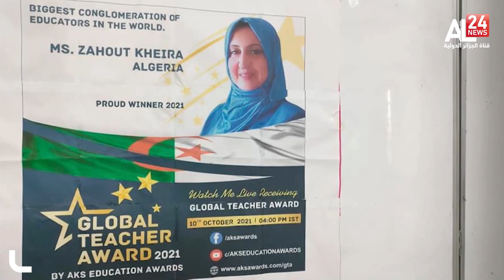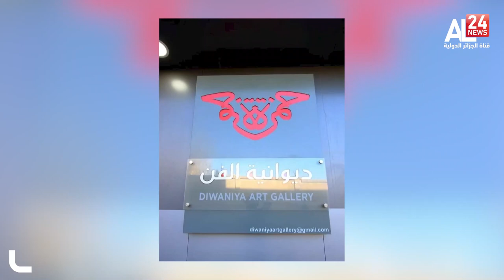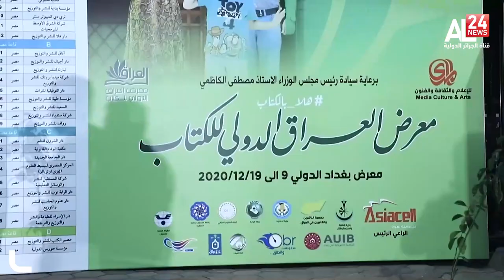النشرة الثقافية ليوم 21 11 2021